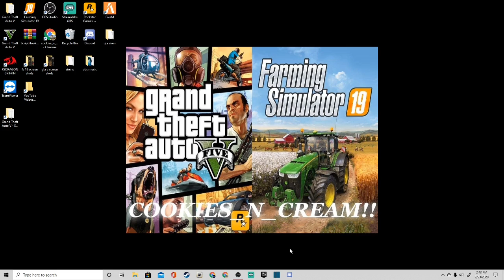Scammer Gets Scammed!!!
So guys in the beginning of the call the robot said that my phone number was picked and i have won a week stay in the Caribbean so i pressed zero to speak with some one and as you guys saw IT WAS NOT FREE. so guys plz DONT FALL FOR IT and i was just messing with these scammers i say they take our time i take theirs!

YouTube Friends!